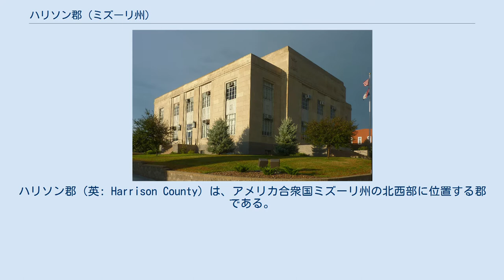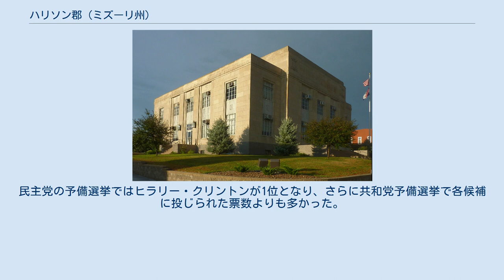ハリソン郡 (ミズーリ州)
ハリソン郡（英: Harrison County）は、アメリカ合衆国ミズーリ州の北西部に位置する郡である。
2010年国勢調査での人口は8,957人であり、2000年の8,850人から1.2％増加した。
郡庁所在地はベサニー市（人口3,292人）であり、同郡で人口最大の都市でもある。
ハリソン郡は1845年2月14日に設立され、郡名はミズーリ州選出のアメリカ合衆国下院議員アルバート・G・ハリソンに因んで名付けられた。
 2000年宗教データアーカイブ協会郡別信徒報告書に拠れば、ハリソン郡は福音主義プロテスタントが最多数を占める。
ただし人口の37.69％はいかなる宗派も申告していない。
最も多い会派は南部バプテスト連盟の44.11％、続いてメソジスト教会の10.77％、ディシプルズ・オブ・クライストの10.76％である。
 ハリソン郡の地方レベルでは共和党が完全に政治を支配しており、郡の選挙で選ばれる役職を独占している。
 大統領選挙のレベルでは共和党を支持しがちである。
2000年と2004年の大統領選挙では、ジョージ・W・ブッシュが容易にハリソン郡を制した。
1992年のビル・クリントンが最後に郡を制した民主党候補者となっている。
2008年の選挙では、州内の田園部にある郡と同様、バラク・オバマよりジョン・マケインを選んだ。
 ハリソン郡は州北西部にある田園部郡と同様、社会的にまた文化的に保守的であり、それが共和党支持の傾向に影響している。
2004年の州民投票では、結婚を男と女の結合として定義する州憲法改正案をハリソン郡は81％という圧倒的多数で賛成した。
州全体でも71％の賛成で可決し、ミズーリ州は同性結婚を禁止する最初の州になった。
2006年の州民投票では、胚性幹細胞の研究を予算化し、合法化する憲法改正案が掛けられたが、ハリソン郡では56％が反対した。
州全体では51%の賛成と辛うじて改正が成立し、胚性幹細胞の研究を最初に認めた州の1つになった。
郡民は伝統的に社会問題に保守的であるが、最低賃金の増加のような人民主義的施策は支持する傾向にある。
やはり2006年の州民投票で最低賃金を時間あたり6.50ドルに増やす命題については、ハリソン郡では61％が支持した。
この命題は州内のどの郡でも支持され、75.94％が賛成した。
 2012年大統領予備選挙 2012年の大統領予備選挙で、ハリソン郡は共和党のリック・サントラムを支持し、州全体でもサントラムが勝ったが、全国的な指名争いでは元マサチューセッツ州知事のミット・ロムニーに敗れた。
 2008年大統領予備選挙 2008年の大統領予備選挙で、ハリソン郡は共和党のジョン・マケインと民主党のヒラリー・クリントンを選んだ。
民主党の予備選挙ではヒラリー・クリントンが1位となり、さらに共和党予備選挙で各候補に投じられた票数よりも多かった。